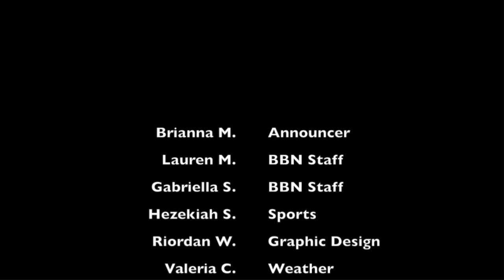BBN SY19-20:E26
Happy Monday Bronco Nation! Tune in for announcement updates.